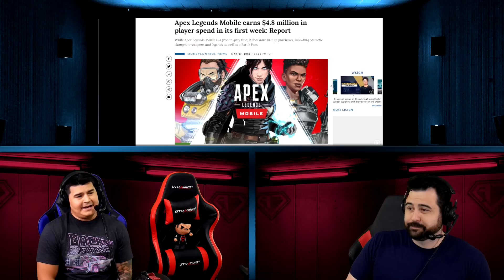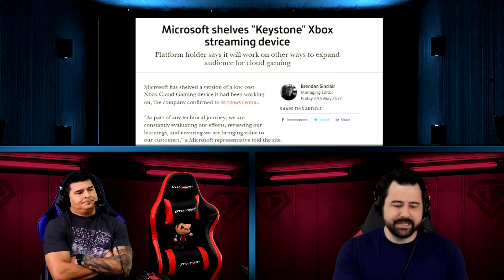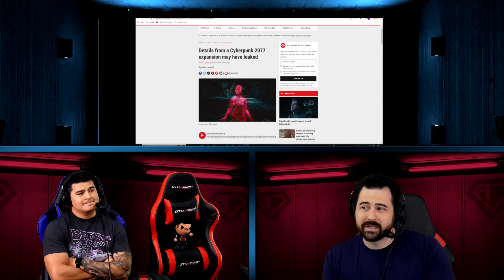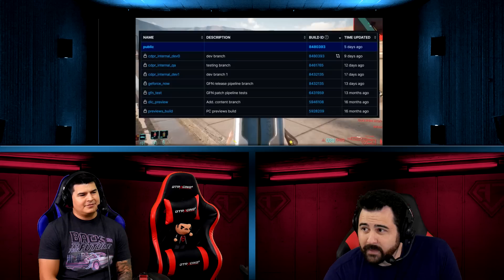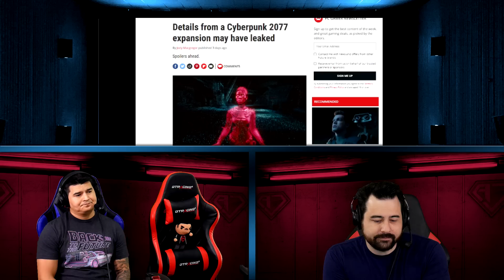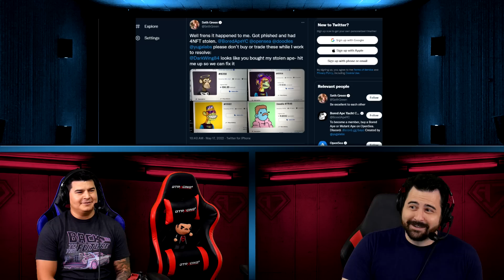AJS News - Apex Mobile’s week,Sony’s new shows, Cyberpunk next gen & rumors, Seth Green lost his Ape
The New Crew Discusses Apex Mobile’s first week, Horizon and God of War TV shows, Cyberpunk’s next gen success, Seth Greens NFT TV show may be in trouble!